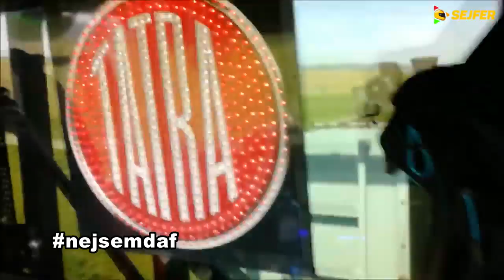TATRA 100x jinak!!! NEJSEM DAF! Bonusový díl!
TATRA PHOENIX,... slýcháváme často názory, že PHOENIX není TATRA. Pavel Štefl, profesionální řidič, správný TATROVÁK a srdcař, natočil vtipné video jako důkaz toho, že PHOENIX je TATRA.
Toto je bonusový díl a za poskytnutý materiál DĚKUJEME:
pmlogistic
PS: nejsemdaf ... tohle si zapamatuj! :D

Stodílným cyklem TATRA 100x jinak!!! vzdáváme hold společnosti TATRA TRUCKS, jedinečné tatrovácké koncepci a především stoletému výročí stabilní české značky! Během 100 dnů zveřejníme každý den jedno tatrovácké video, pokaždé na nějaké zajímavé téma. Náš archiv sahá až do roku 2005, takže témat máme mnoho a "denní menu" bude opravdu bohaté. Součástí našich videí může být i Vaše TATRA, Vaše záběry s TATROU. Pojďte společně s námi oslavit 100 let značky TATRA. Pojďme si vyměňovat zážitky, zkušenosti, pojďme debatovat, tvořit, oslavovat společně vytvoříme největší tatrováckou "videogalerii" na světě. Vaše příspěvky můžete zasílat úschovnou na (prosíme o popis k zaslanému videu a také o jméno autora nebo případný proklik na Váš YouTube kanál). 🙏🙏🙏